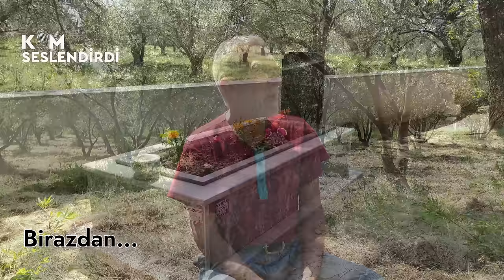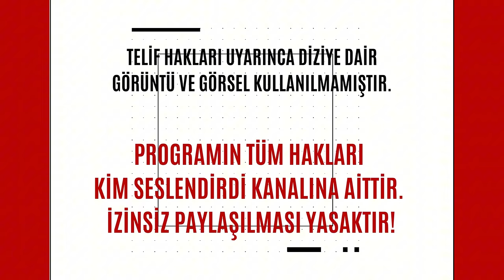Bizimkiler: Nasıl Çekildi? | 22. Bölüm - Tayfun Çorağan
Bizimkiler: Nasıl Çekildi? programımızın 22. Bölümünde dizide Aydın rolünü oynayan sevgili Tayfun Çorağan ile hem Güzin Çorağan'ı hem de Bizimkiler dizisinin arka planını konuştuk.